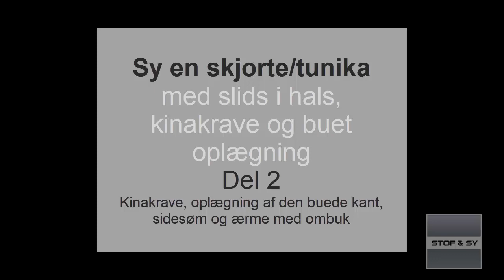DIY - Sy en tunikaskjorte Del 2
I denne sidste del af vores lille miniserie, viser Lene dig hvordan du syr en kinakrave, lægger en buet kant op og syr dobbelte ærmekanter på, alt sammen med et flot resultat.
Til denne tunika skjorte, har vi brugt Onion mønster 5045